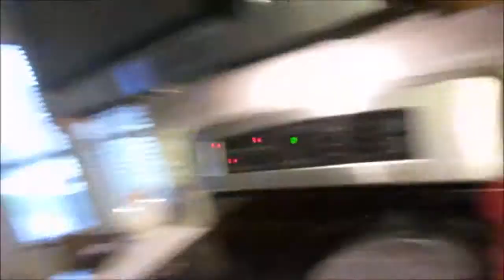I'm Hearing Things! (Day 141)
The leftover zesty couscous chili was great with meat on a tostada!

You can also request songs on my new website below, so check it out! I have links to my videos, as well as Blogs.